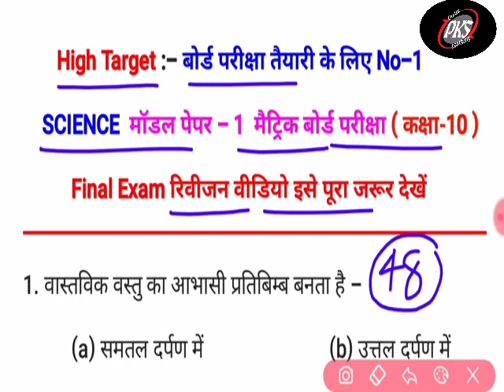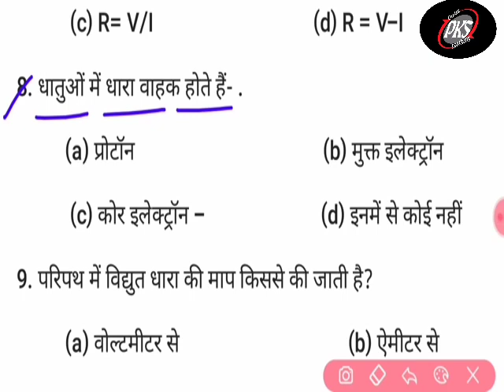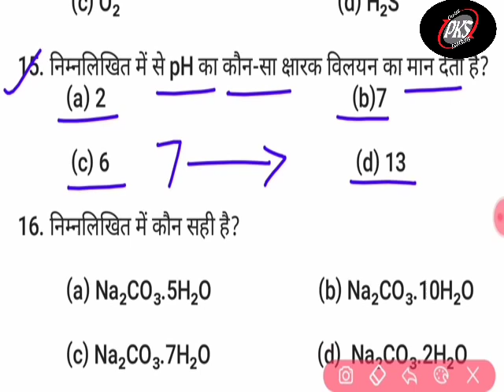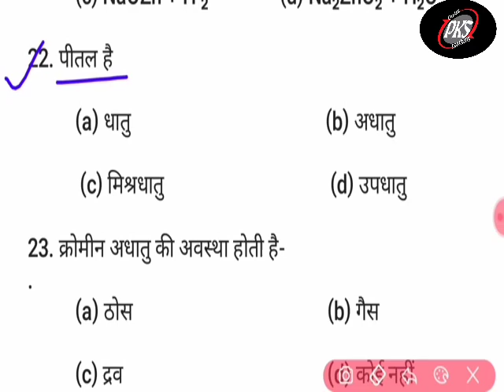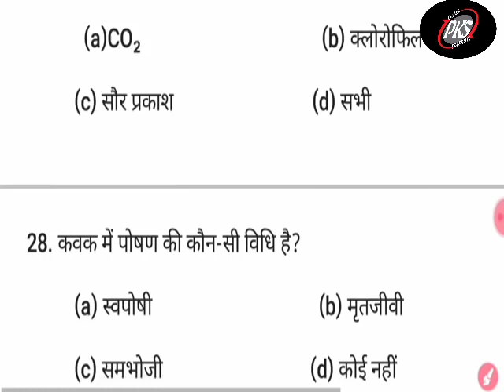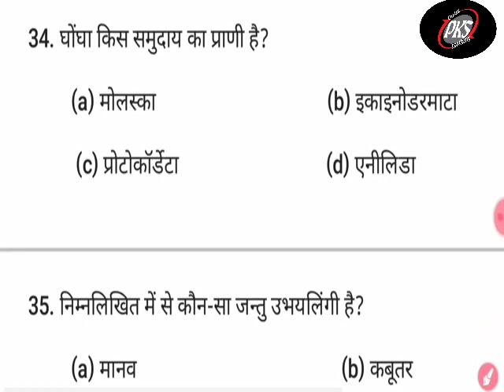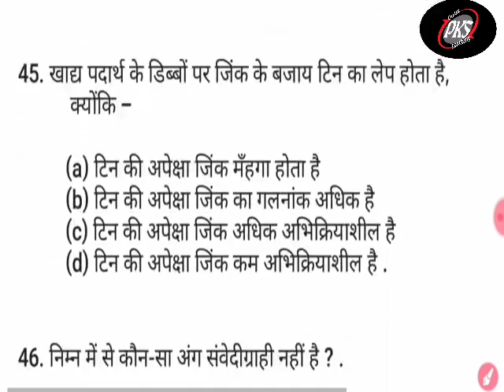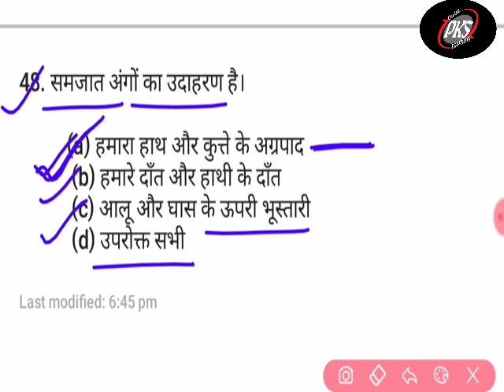Class 10th science model paper 2021 | Class 10th science Objectives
Class 10th science model paper 2021 | model paper 10th | Class 10th science Objective question 2021
हमारे इस  चैनल  मे आप तमाम  साथियों का हार्दिक -हार्दिक अभिनंदन है  विनापानी कोचिंग सेंटर स्थान चांदनी चौक  सोनमती मधुबनी बिहार  इस चैनल पर कमजोर से कमजोर छात्र के लिए  भी   महत्वपूर्ण मौका है  इस चैनल पर class 9th  से 12th all subject का तैयारी करवाया जाता है मेरा जीवन का यही सबसे बड़ा लक्ष्य /है यही मेरा उद्देश है!हेलो दोस्त आपका स्वागत है आपका अपने यूट्यूब चैनल pks coaching center मैं इस वीडियो में आज हम देखेंगे

, इस मॉडल से प्रत्येक 60 प्रतिशत से अधिक अंक आप ला सकते हैं यह किताब बिहार बोर्ड द्वारा जारी किया गया है |||